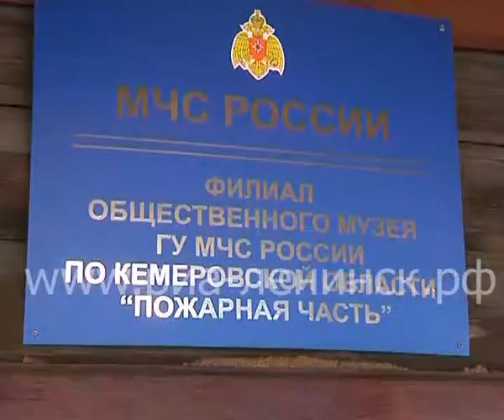Ветераны пожарной охраны посетили музей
День пожарной охраны - это не только праздник действующих сотрудников, но и тех, кто уже давно на заслуженном отдыхе. В преддверии юбилейной даты ветераны пожарной охраны побывали в музее. Подробности - в нашем следующем сюжете.